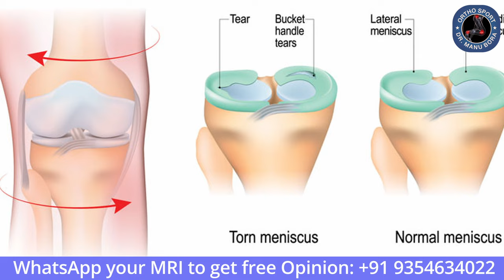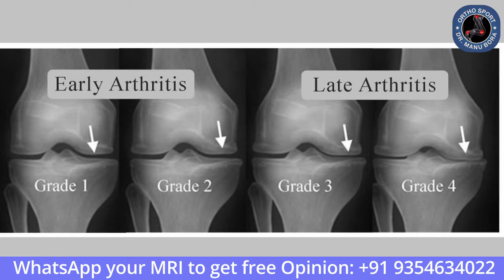Total Knee Replacement की सारी जानकारी पहली बार हिन्दी में , TKR Complete Information in Hindi